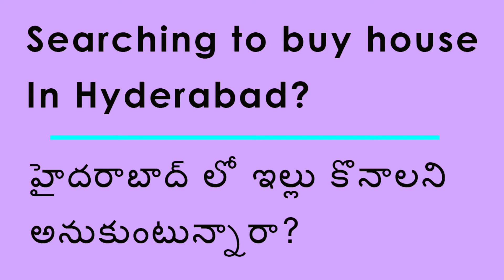Kuntloor houses for sale | east facing g+1 house below 1 crore | Hayathnagar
kuntloor houses for sale east facing g+1 house below 1 crore.

Looking to purchase an independent house near hayathnagar? then this video might fit your requirement. Property shown in the video is g+1 individual house situated in kuntloor, hayathnagar, hyderabad.

House consists of 4 bedrooms, 2 halls, 2 kitchens, 4 bathrooms. This house is an east-facing property with all permissions required like LRS, BRS, and clear title.

This is newly constructed house and property is ready to move/occupy.

property details:-
g+1 independent house
4 bhk house
east facing
Location: kuntloor, hayathnagar

2 bhk independent house for sale in hayathnagar hyderabad, hayathnagar houses for sale, property for sale in hayathnagar, 4 bhk houses for sale, g+1 individual houses for sale